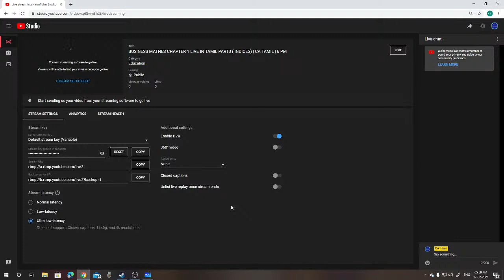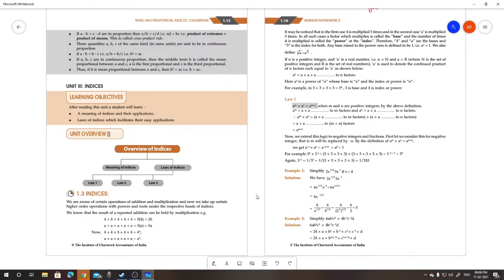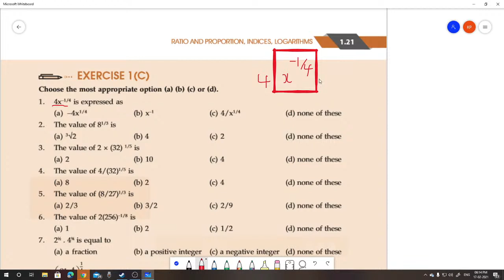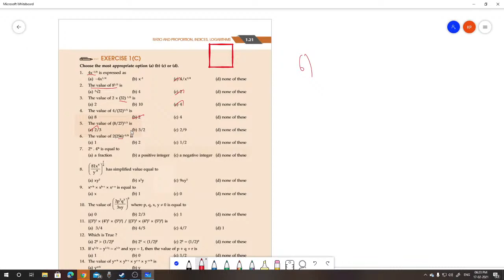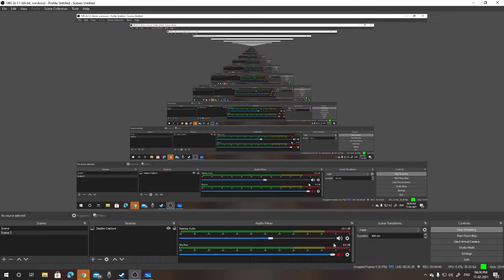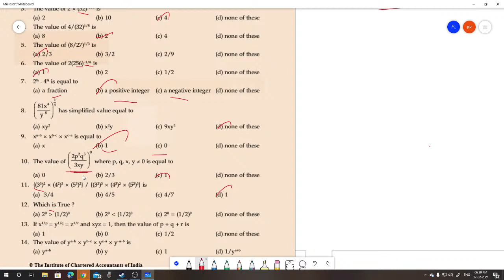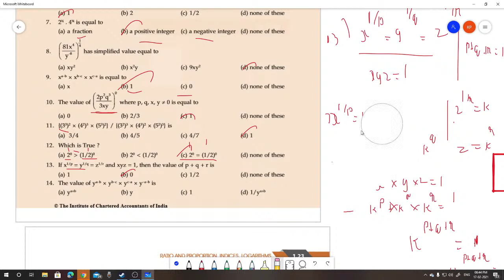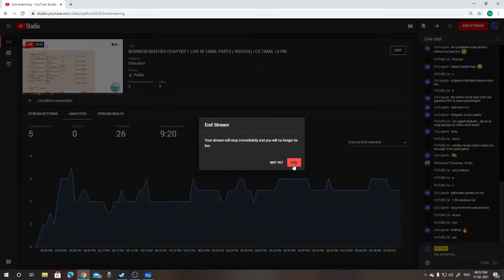BUSINESS MATHES CHAPTER 1 LIVE IN TAMIL PART3 ( INDICES) | CA TAMIL | 6 PM